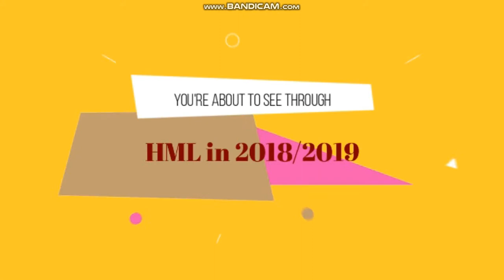HML 2019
Another HML story to share